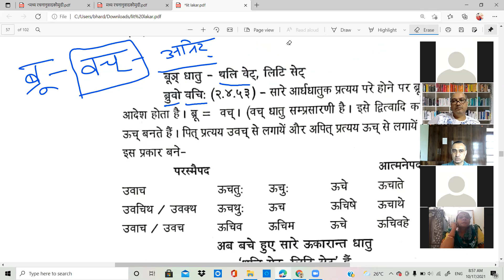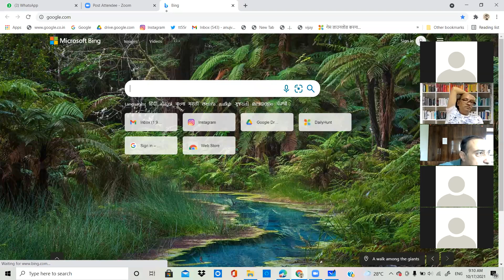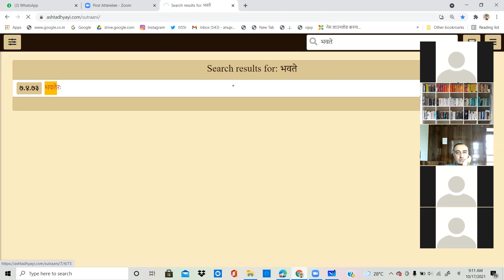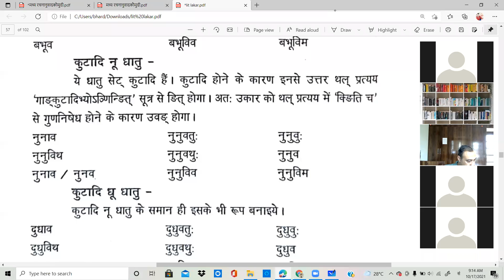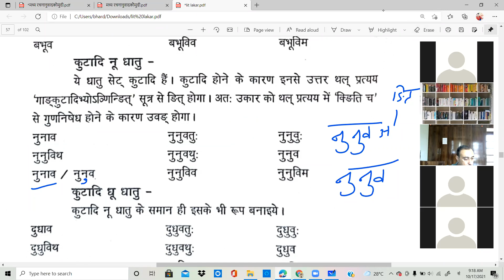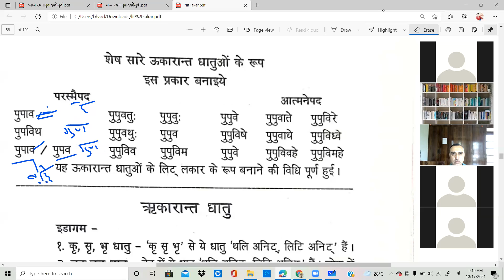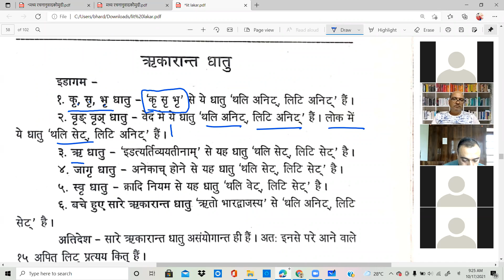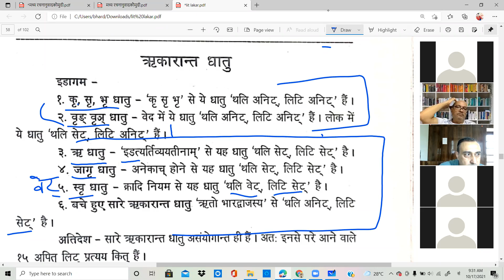सम्पूर्ण लिट् लकार भाग - 10